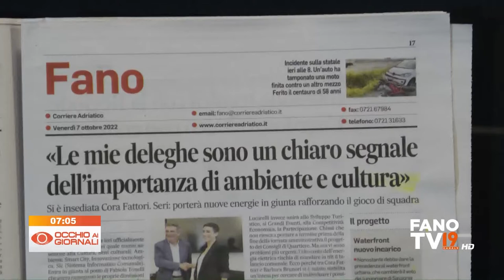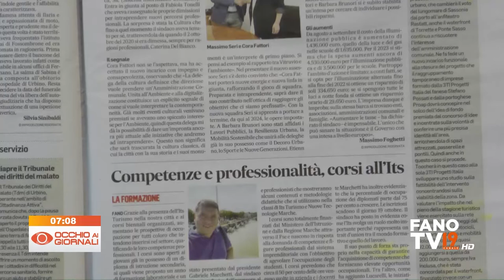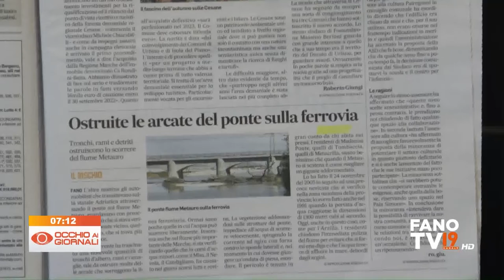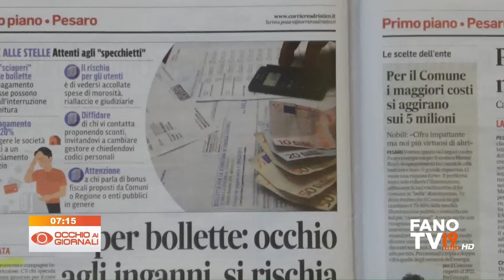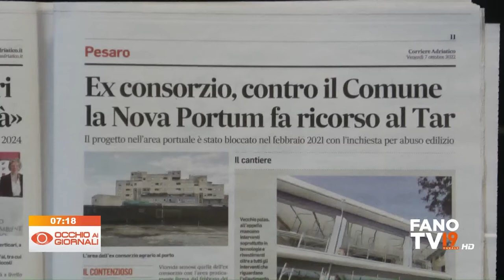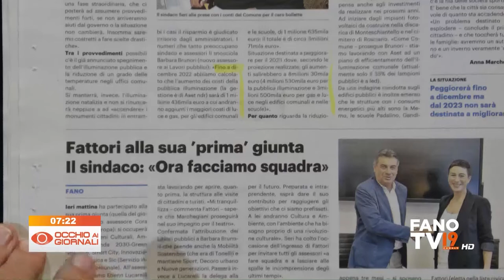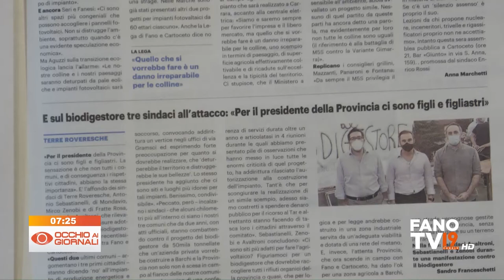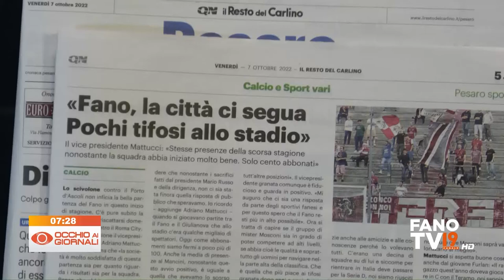Occhio ai Giornali 7 ottobre 2022